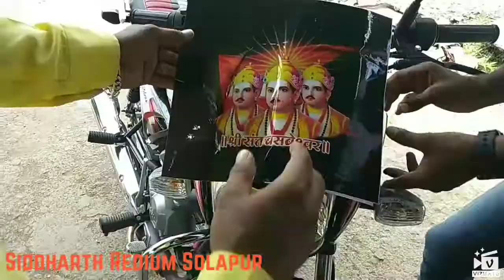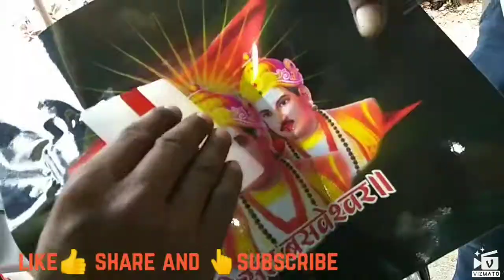संत बसवेश्वर महाराज ECO फोटो प्रिंट ,विमानतळ ,सिद्धार्थ रेडियम सोलापूर, राज कोळी 75 58 50 1515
गाडीच्या वाईझर वर कोणत्या ही प्रकारचे फोटो प्रिंट केली जाईल,
फोटो वर लयामीनेशन असेल ,पावसात  ,उन्हात कलर जाणार नाही ,निघणार पण नाही